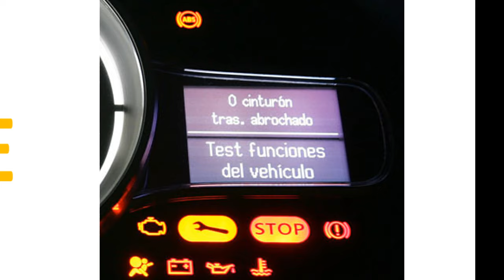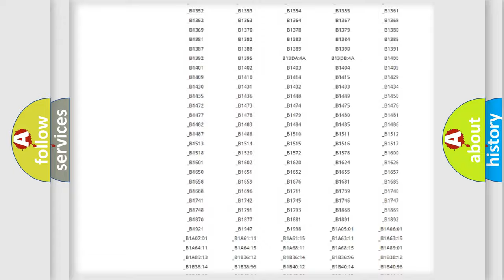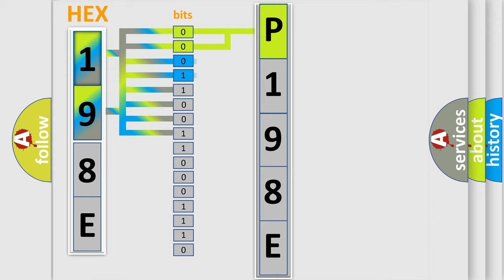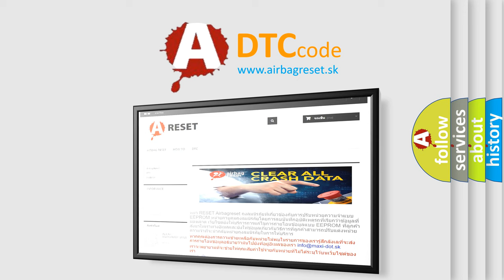DTC Mitsubishi P198E Short Explanation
Contents:
0:21 Basic DTC analysis according to OBD2 protocol standard.
1:48 Insight into programming
2:58 A diagnostically understandable description of the Diagnostic Trouble Code
3:05 Basic error definition

Make:
Mitsubishi
Code:
P198E
Definition:
RF Out ABS Solenoid
Description:
When the control unit detects a malfunction in the front RH outlet solenoid circuit.